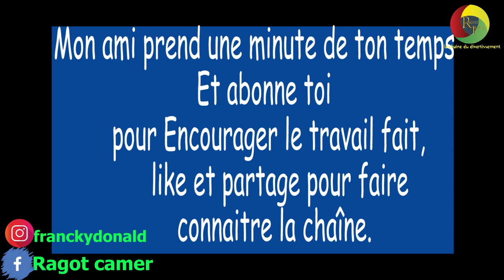AS-TU UN EX A QUI TU NE RESISTE PAS ?😂😂😂(micro trottoir camer) saison2 35